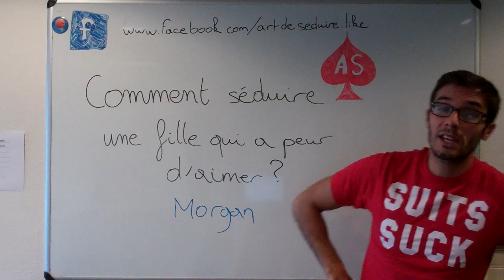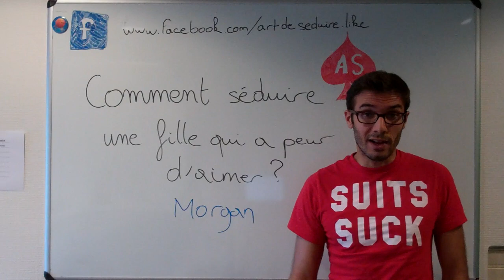Peur de l'engagement, peur d'aimer, comment la séduire ?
📕 GRATUIT : Les 10 Conseils Essentiels Pour Draguer Une Fille
Bienvenue sur ArtdeseduireTV. Dans cette vidéo, Sélim, le coach en seduction de artdeseduire.com, vous explique comment séduire une fille qui a peur de s'engager. Est-ce une vraie excuse ou un pur mensonge pour ne pas vous vexer ? Vous trouverez les réponses dans cette vidéo !

Pour d’autres conseils pour aborder et séduire une femme, embrasser une fille, faire plaisir à sa petite amie, coucher avec une fille rapidement, faire l’amour pour la première fois, draguer par SMS, sur Internet, sur Tinder ou en boite, apprendre à avoir des conversations intéressantes avec les femmes mais aussi pour des conseils lifestyle, relooking homme ou relation de couple, passez nous voir sur le site Artdeseduire.com !

Pionnier du coaching en séduction, ArtdeSeduire.com conseille les hommes depuis 2007. ArtdeSeduire.com, c’est plus de 1700 articles mais aussi des formations vidéo sur la séduction et même du coaching en séduction personnalisé. Quel que soit votre point de blocage avec les femmes, vous trouverez une solution sur ArtdeSeduire.com.